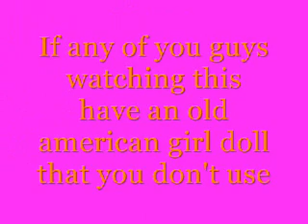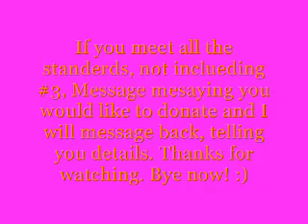To all Youtubers....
So yeah, :D